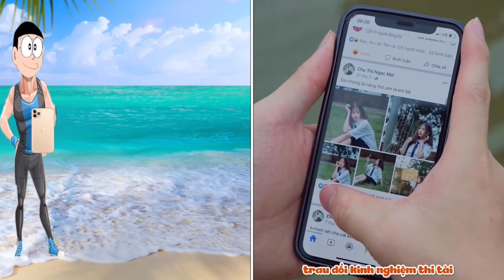SO SÁNH [NHẠC CHẾ] - Nam Vương Đối Đầu 2 - Chiếu Mới Cần Trải | Tuna Lee VS BẢN DORAEMON,NOBITA,XUKA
Em xin phép và cảm ơn ANH TUNA LEE cho em sử dụng nhạc của anh CHỊ để em hoàn thành video parody rẻ tiền và lầy lôi này ạ
Mình rất có đam mê làm NHẠC CHẾ Nhưng vì không có kinh phí nên mình chỉ dựng nên được những video kém CHẤT LƯỢNG NÀY. Mình rẩ mong nhận được sự ủng hộ từ các bạn ạ
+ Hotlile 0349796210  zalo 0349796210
© Bản quyền thuộc về Đông Nhạc Chế
 © Copyright by Đông Nhạc Chế ☞ Do not Reup
Em xin phép và cảm ơn  cho em sử dụng nhạc của anh CHỊ để em hoàn thành video parody rẻ tiền và lầy lôi này ạ